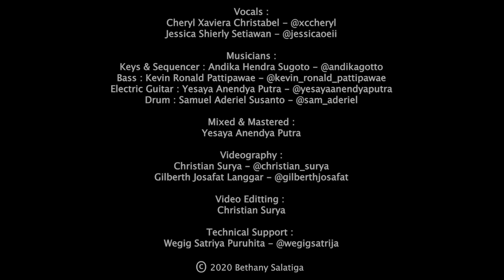Jesus Love Me Medley We Are The Reason | Reinterpretasi by Bethany Salatiga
Jesus Love Me ditulis oleh William B. Bradbury, 1862
We Are The Reason ditulis oleh David Meece